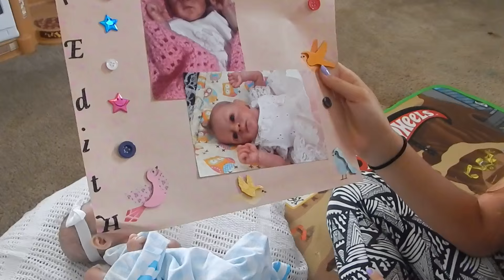Reborn Baby Box Opening of Meredith by Bonnie Brown! | P.O. Box Opening!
Thank you so much to Melissa for sending me this beautiful preemie reborn baby all the way from Australia! Her name is Meredith Jade! I will love her forever!
For people who want to know, here is my address:
MariahsReborns1
Thanks!